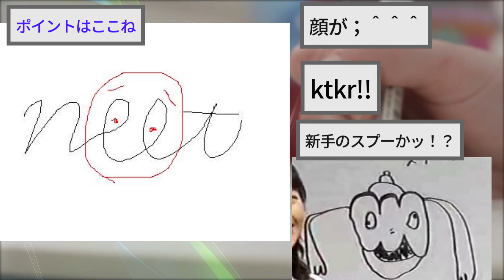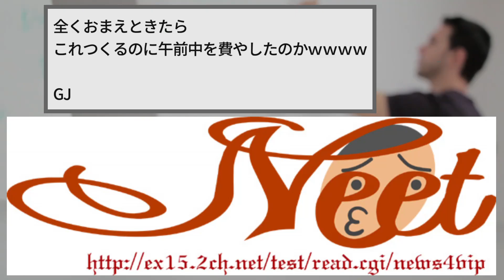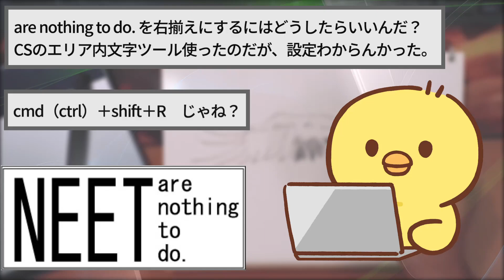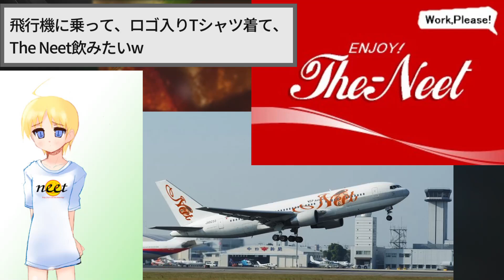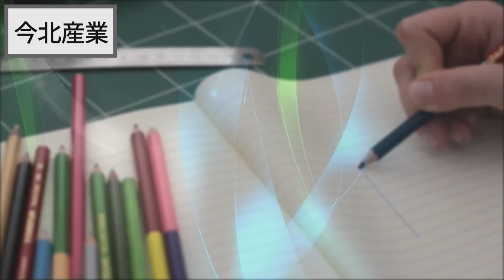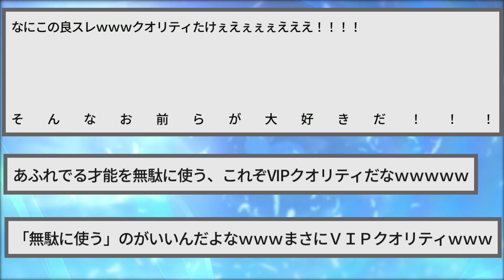【2ch面白いスレ】ニートがニートのマークを作ったら天才すぎたｗｗｗ【ゆっくり解説】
2chの面白いスレをゆっくりと紹介！
今回はニートのマークを作るというスレを紹介します

【2ch面白いスレ】この画像を加工して！→スレ民のセンスが凄すぎたｗｗｗ【ゆっくり解説】

【2ch面白いスレ】捨てられたプリントから、姉のラクガキをさらすｗｗｗ【ゆっくり解説】

【2ch面白いスレ】ゲームの画像に俺を混ぜたらカッコよすぎてワロタｗ【ゆっくり解説】

【2ch面白いスレ】タバコの箱で戦闘機を作ったらカッコよすぎたｗｗｗ【ゆっくり解説】